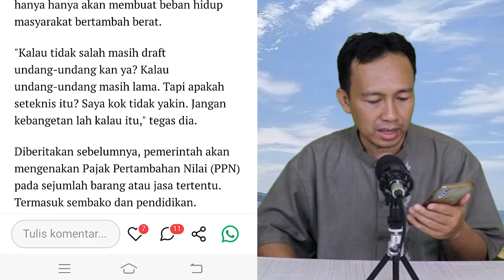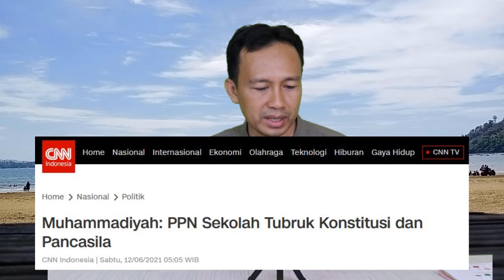KEBANGETAN..!! TOLAK WACANA PAJAK SEKOLAH DAN SEMBAKO, KATA YUSUF MANSUR DAN GANJAR PRANOWO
KEBANGETAN..!! TOLAK WACANA PAJAK PENDIDIKAN DAN SEMBAKO, KATA YUSUF MANSUR DAN GANJAR PRANOWO